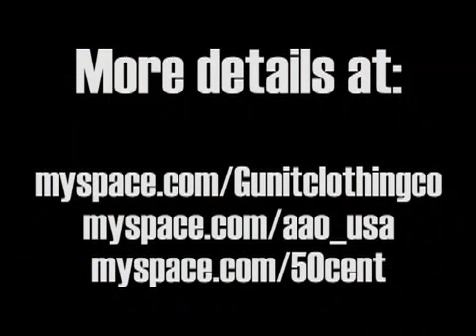50 Cent Makes You an Offer You Can't refuse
Stop In To Your Local Against All Odds Store and Sign Up For A Chance To Hang With 50 In NYC